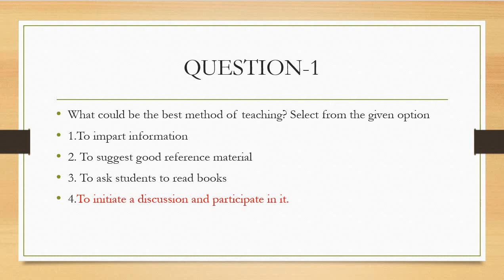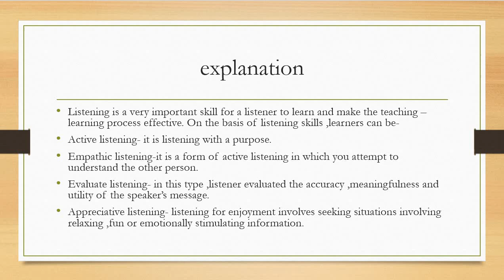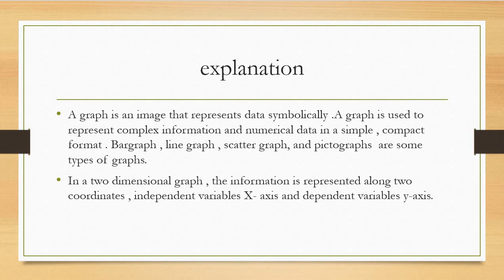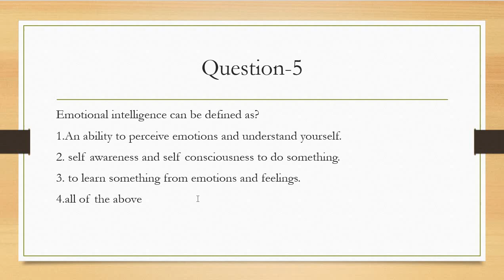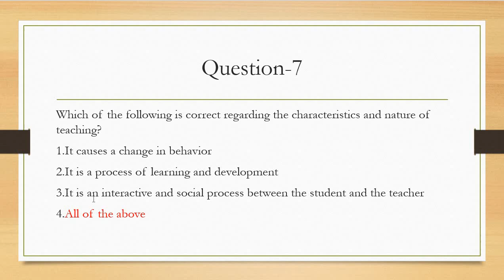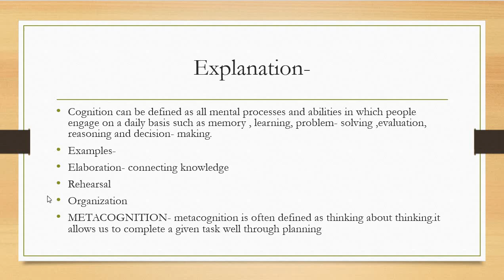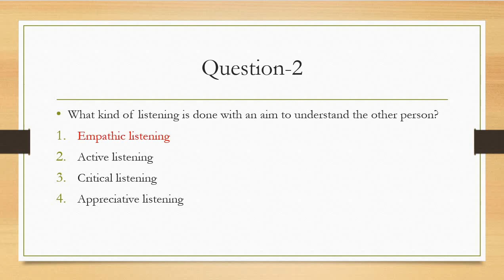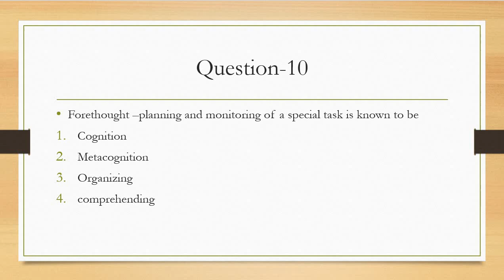TEACHING APLITUDE |MCQ SERIES|LIBRARY SCIENCE|DAY-1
HI!

THIS IS ANJALI KUMARI REPRESENTING YOU AN IMPORTANT SERIES OF MCQ RELATED TO TEACHING APLITUDE.

 I committed you to give more and more valuable content that will help in your exam related to library science.

 I CONSIDER YOUR SUGGESTION AND PROBLEM THAT I MAKE MORE VALUABLE CONTENT FOR YOU.